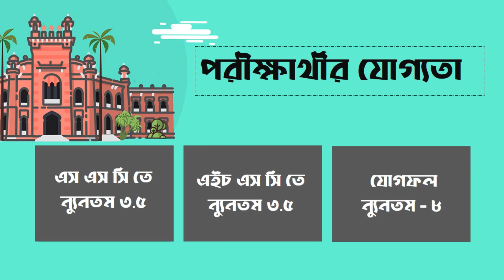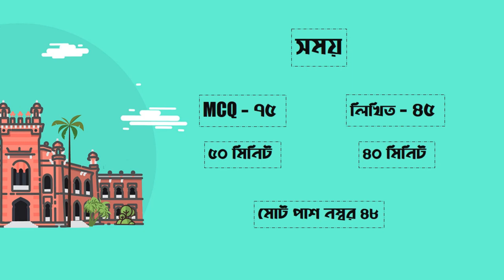Dhaka University A Unit Admission Information ।। ঢাবি ক ইউনিট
তথ্য প্রযুক্তির এই আধুনিক যুগে শিক্ষাকে সম্পূর্ণ বিনামূল্যে ছাত্র/ছাত্রীদের দোড়-গোড়ায় পৌছাতে কাজ করছি আমরা।
বুয়েট,মেডিকেল,ঢাকা বিশ্ববিদ্যালয় সহ পাবলিক বিশ্ববিদ্যালয় এর ছাত্র/ছাত্রী দ্বারা পরিচালিত ।

আমাদের সেবা ও শাখা সমুহঃ

উল্লাস একাডেমি
(প্রথম-দশম) শ্রেণী

শাখা -১
রূপনগর আবাসিক এলাকা
মনিপুর স্কুলের পাশে

শাখা -২
মিরপুর ৬
চলন্তিকা মোড় , মিরপুর বাংলা স্কুল বালিকা শাখার পাশে

ফিনিক্স
HSC + বিশ্ববিদ্যালয় ভর্তি কোচিং
মিরপুর ২, ঢাকা কমার্স কলেজের পাশে